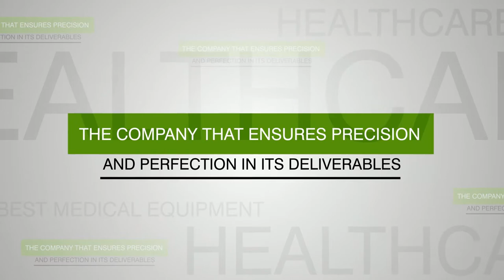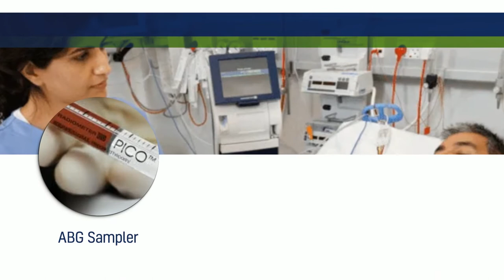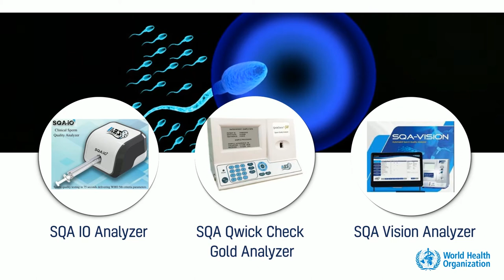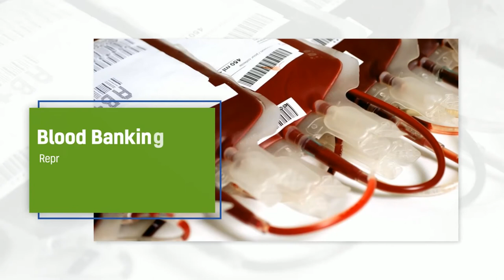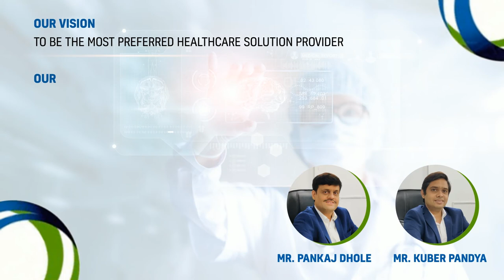Corporate Video - Bioteknika Healthcare Pvt Ltd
On the occasion of our 10th Anniversary, We present you our Corporate Video.